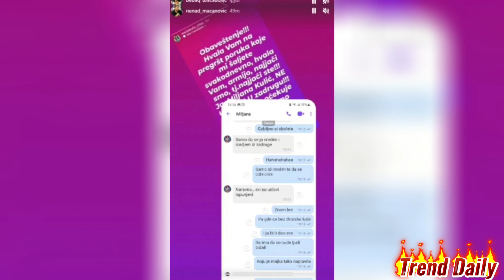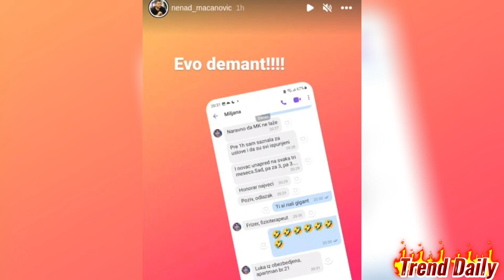OVO SU USLOVI PONUĐENI MILJANI KULIĆ ZA "ELITU": Najozbiljniji honorar, a tek da saznate ovo